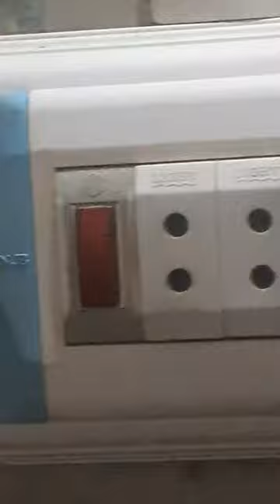badin talka matli new dumbalo ma lo seting ha